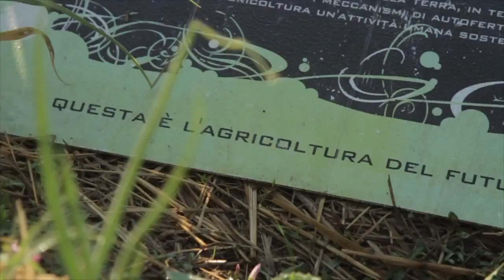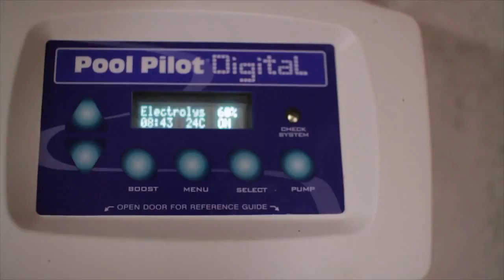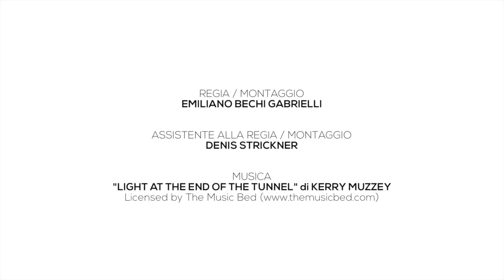Agriturismo biologico Sant'Egle e le risorse idriche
Intervista a Sant'Egle per agricoltura e Risorse Idriche in occasione della PAC verso il 2020